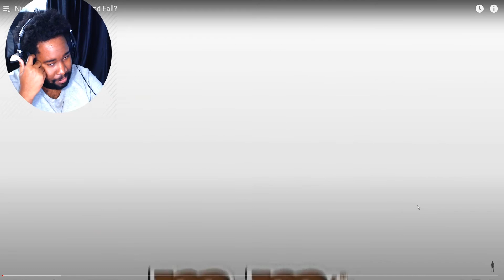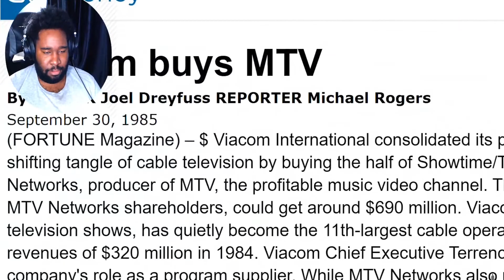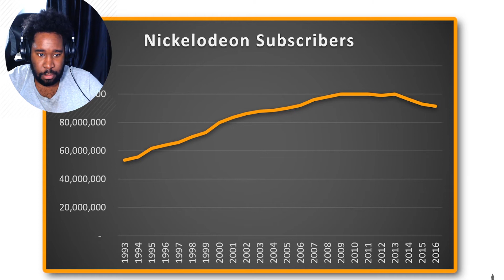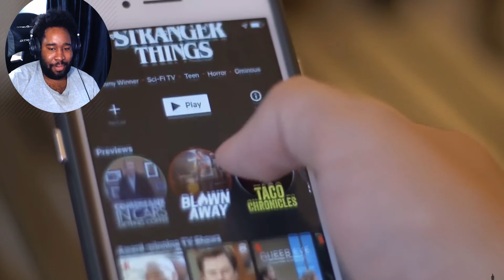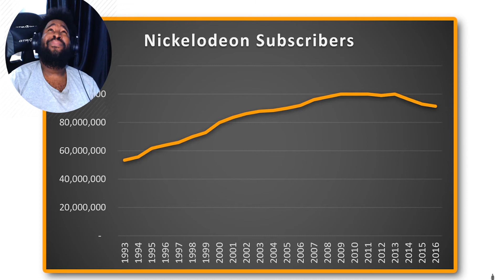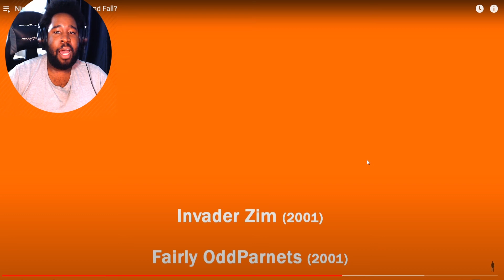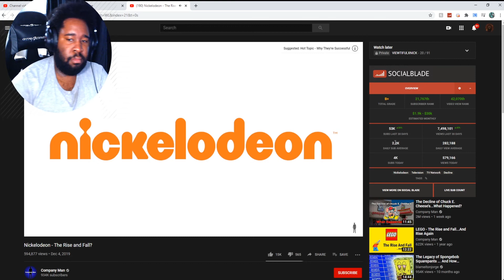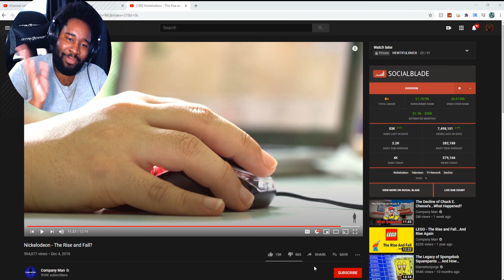Did Nickelodeon Really Fell off🤔??? Nickelodeon-The rise and fall?